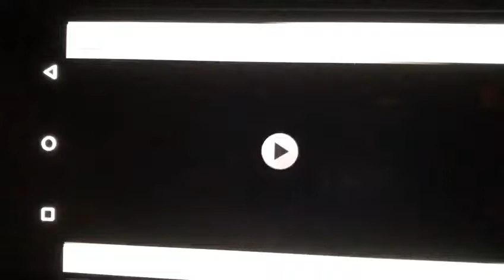Chassidic teenagers in Boro Park tearing down Yeger ad in the dead of the night